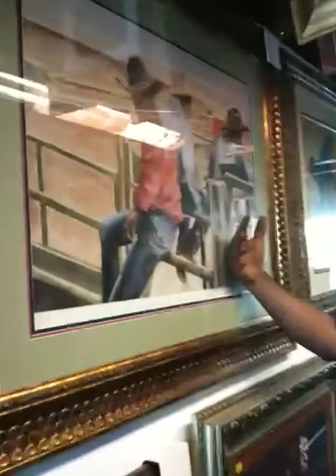African Heritage Arts Gallery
Obi explains his art gallery in Leimert Park.